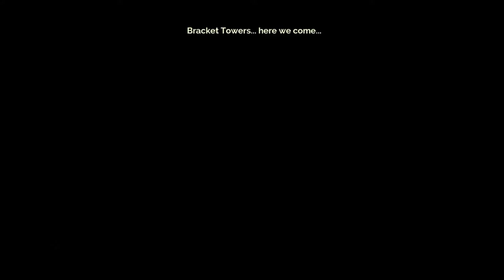THAT'S THE TAIL?!?! | Transistor #7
I THOUGHT THAT WAS THE HEAD!